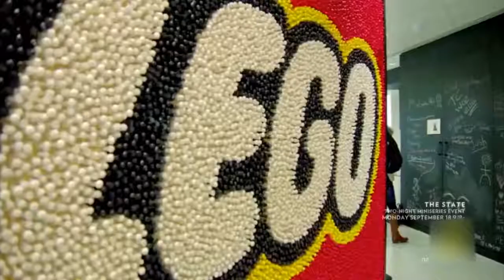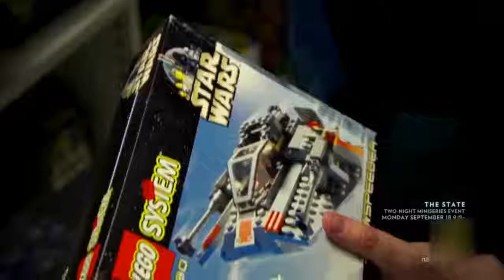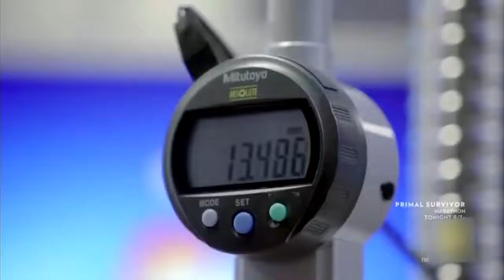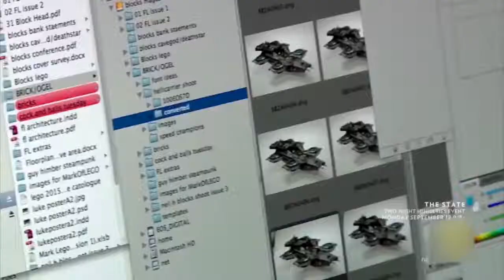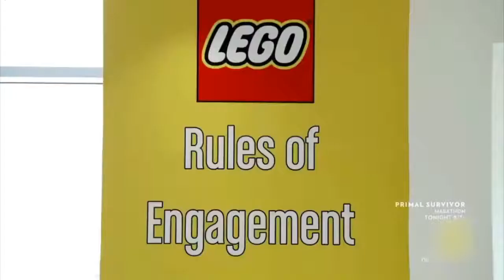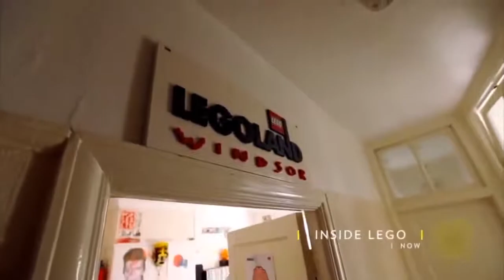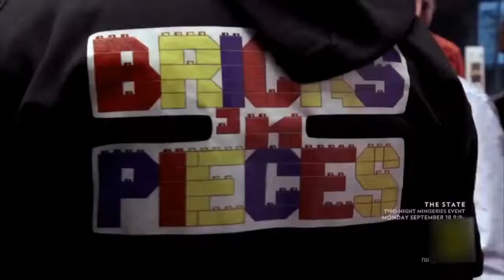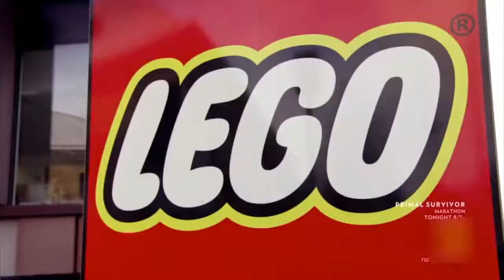How Are LEGO Made? | National Geographic Documentary 2020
Lego is a Danish toy production company based in Billund. It is best known for the manufacture of Lego-brand toys, consisting mostly of interlocking plastic bricks. The Lego Group has also built several amusement parks around the world, each known as Legoland, and operates numerous retail stores.

The company was founded on 10 August 1932 by Ole Kirk Christiansen. The word "lego" is derived from the Danish words "leg godt", meaning "play well". In the first half of 2015, The Lego Group became the world's largest toy company by revenue, with sales amounting to US$2.1 billion, surpassing Mattel, which had US$1.9 billion in sales. On 11 August 2017, Lego announced that Niels B. Christiansen would become the new CEO, effective 1 October of the same year.